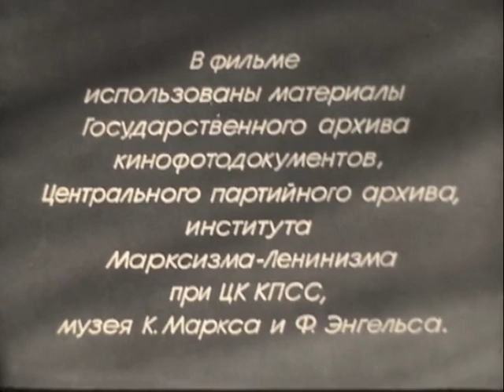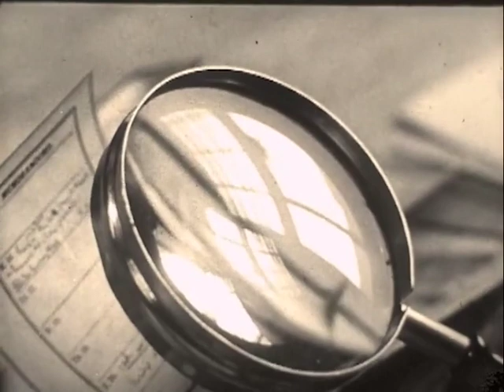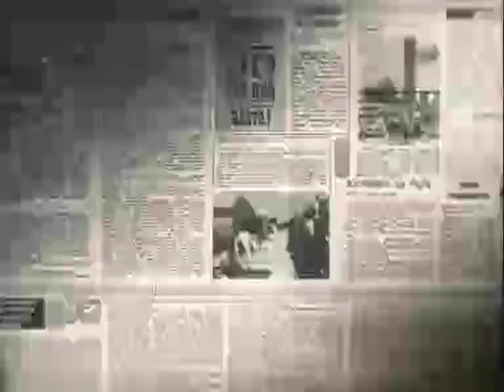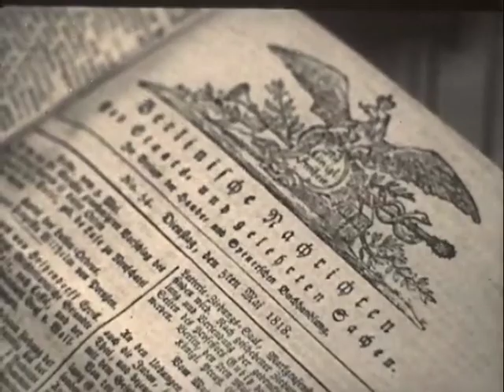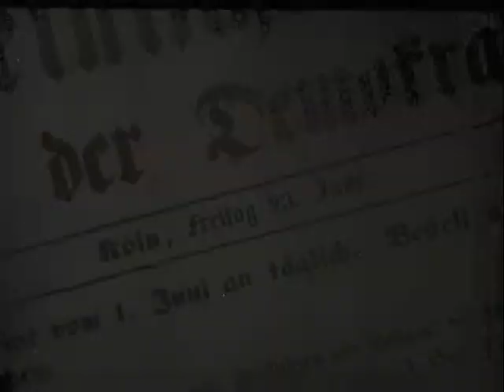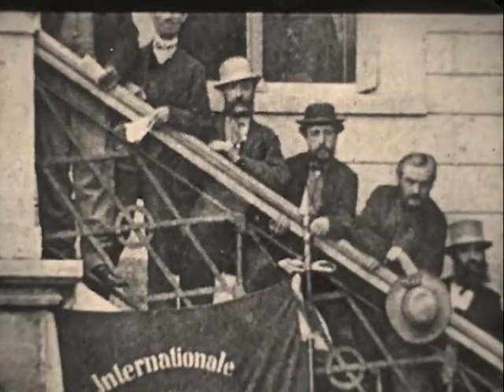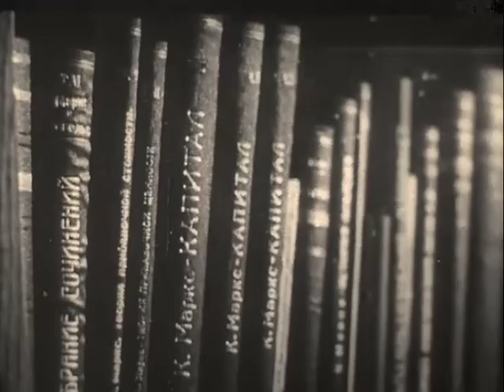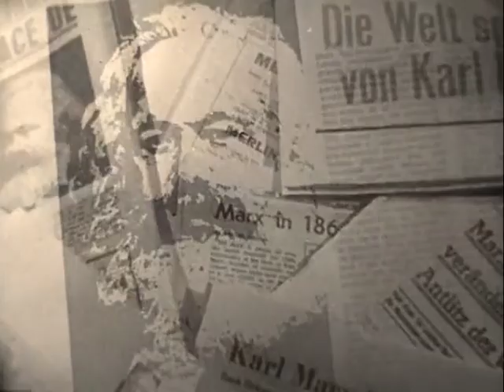Portrait of a Great Man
A Soviet film about Karl Marx from 1967.